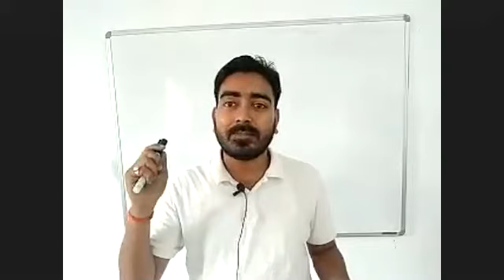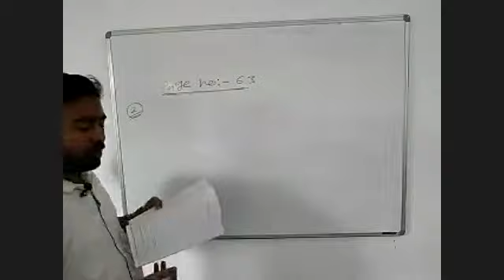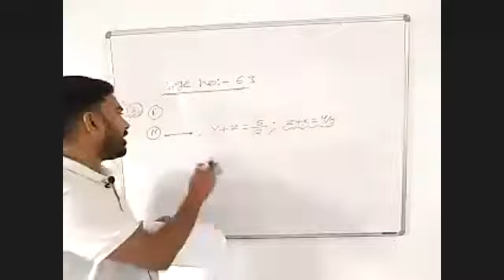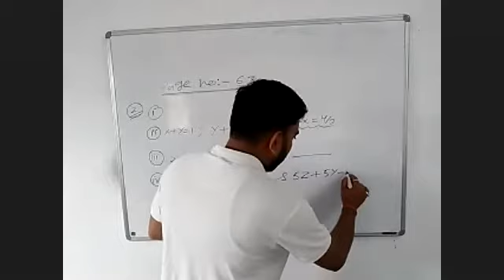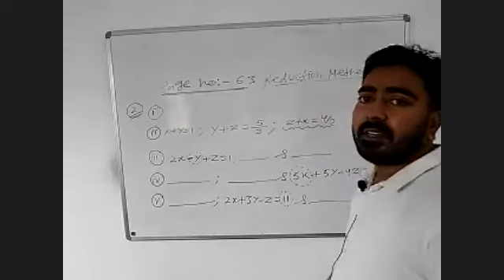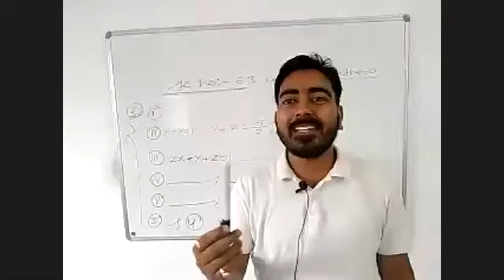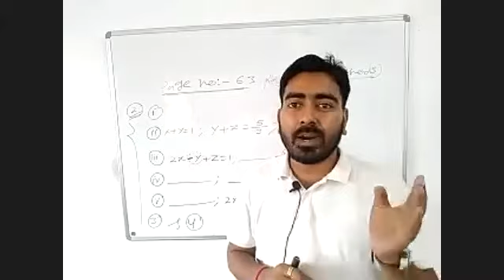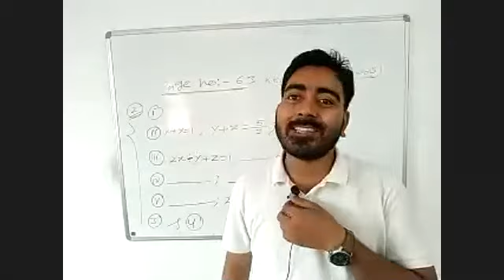MATHS(BOARD) - BATCH 2020-22 MATRICES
MATRICES - MISCELLANEOUS EXERCISE 2B